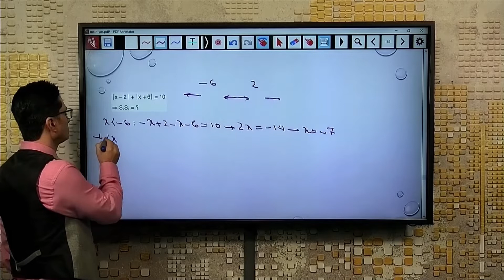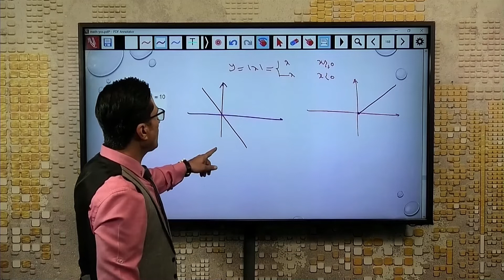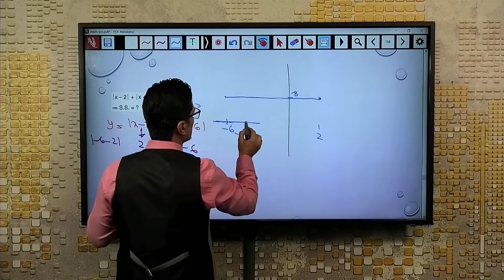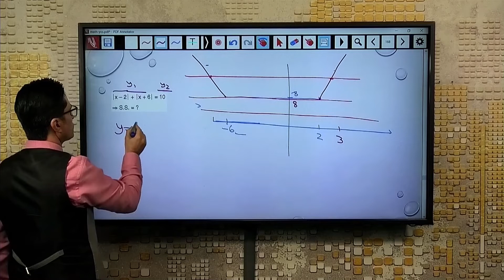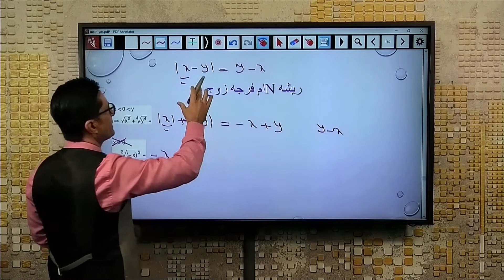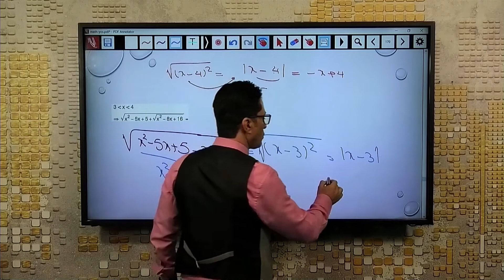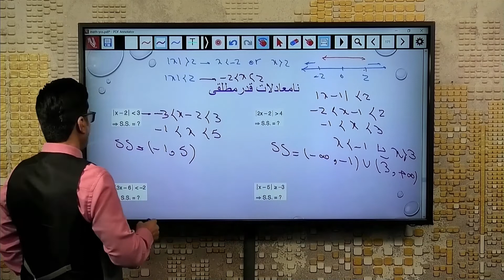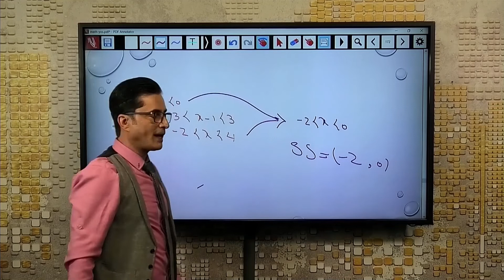LEARNING YOS S01 EP018 - آموزش ریاضیات یوس فصل یک قسمت 18